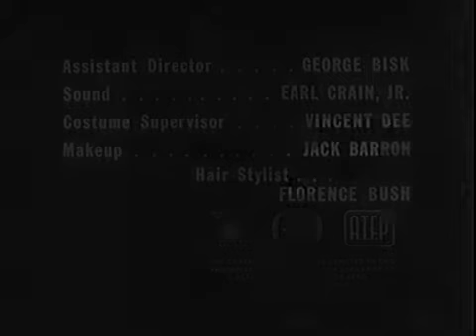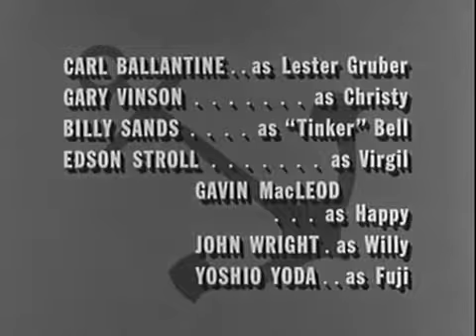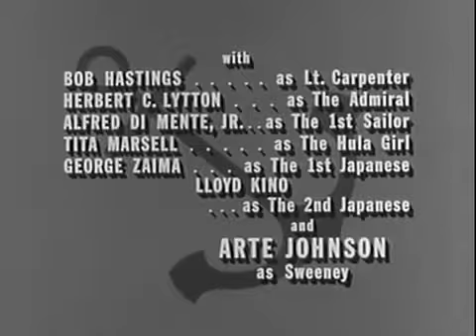McHale's Navy Full Episodes: Season 1x29 | "Instant Democracy"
McHale's Navy Full Episodes: Season 1x30 | "Camera, Action, Panic" 9 May 1963 When a combat photographer (Artie Johnson) is assigned to the 73 to get .

McHale's Navy Full Episodes: Season 1x29 | "Instant Democracy" 2 May 1963 Binghamton needs help from Chief Urulu and his tribe to modify the Taratupa .

McHale's Navy Full Episodes: Season 1x12 | "Beauty and the Beast" When a photographer with an attitude is assigned to the 73 crew, McHale and the boys .

McHale's Navy Full Episodes: Season 1x24 | "One Enchanted Weekend" 28 Mar. 1963 While mixing business with pleasure on an island plantation, Parker must .

McHale's Navy Full Episodes: Season 1x31 | "Alias Captain Binghamton" 16 May 1963 McHale and the boys scheme to get rid of a troub